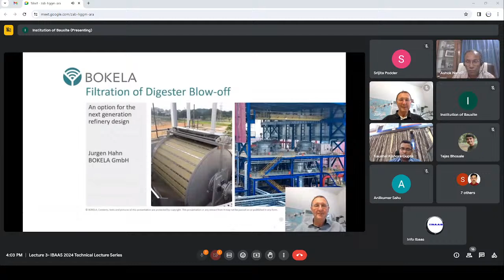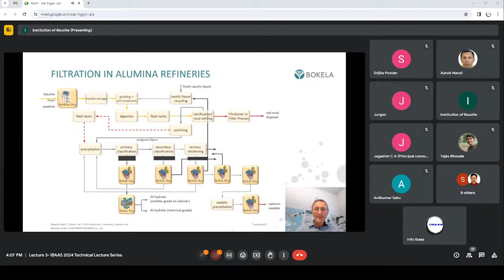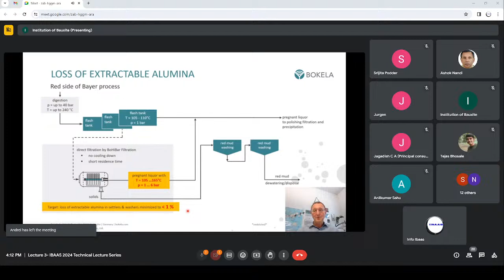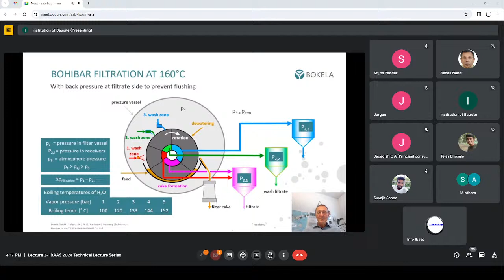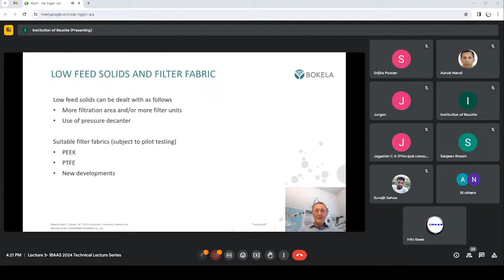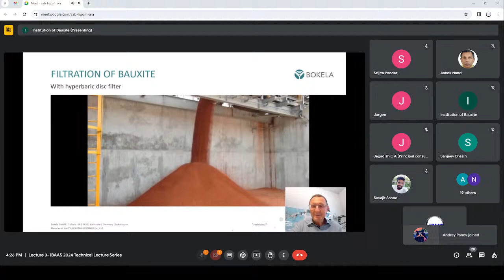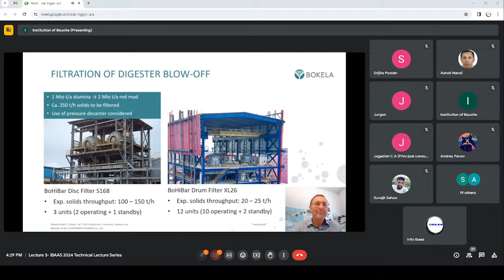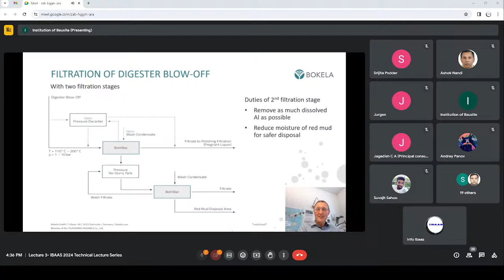Lecture 3: IBAAS 2024 Technical Lecture Series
Lecture 3
Topic: Filtration of Digester Blow-off
Presenter: Mr. Jurgen Hahn, Senior Manager Product and Business Development of BOKELA GmbH